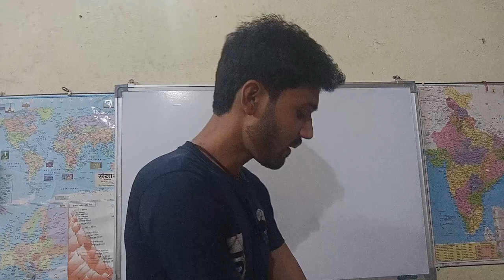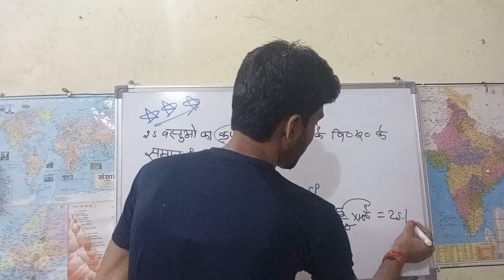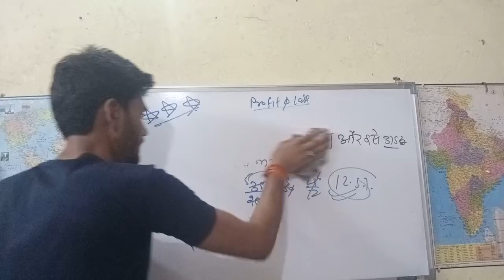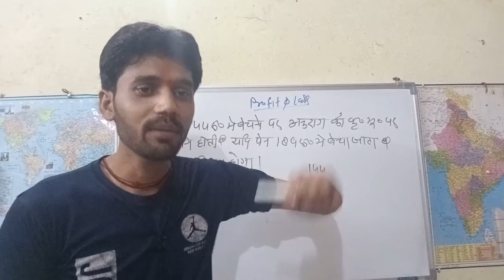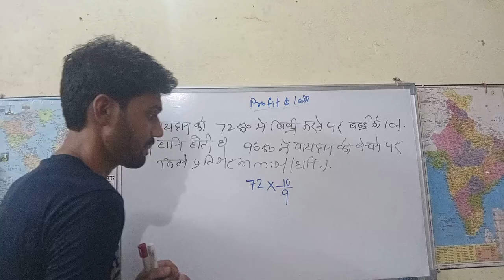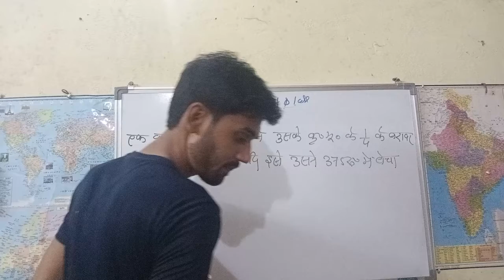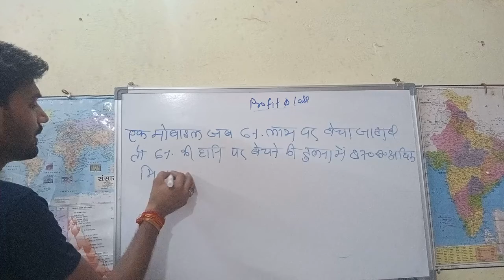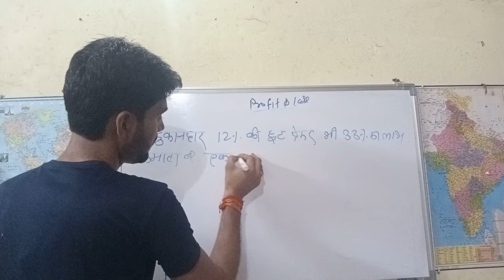PROFIT AND LOSS PART 2 FOR PET।MATHS BY ROHIT MISHRA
profit and Loss for pet math pet , TriStar classes math complete for pet ,math practice with Rohit Mishra, shorts tricks concepts and basic,
maths for pet
complete math
short tricks and concepts
practice set